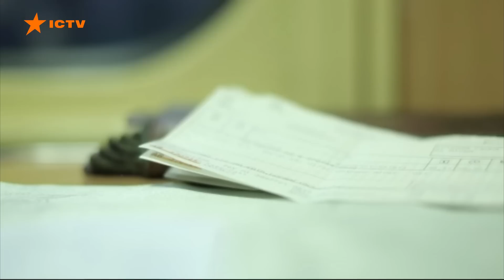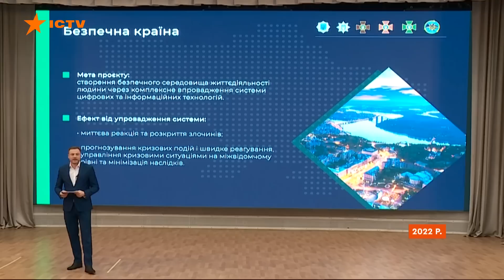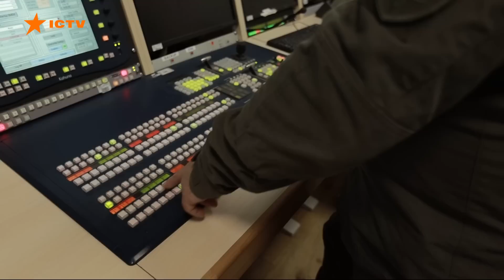Новини Факти ICTV - випуск новин за 10:30 (26.02.2023)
У новому випуску програми Факти ICTV дивіться:

👉 Два райони Дніпропетровщини протягом останньої доби зазнали ворожих обстрілів. Напередодні вдень російські окупанти із важкої артилерії вдарили по околицях села Тернове Синельниківського району. Люди не постраждали.

👉 Надвечір російська армія вдарила ракетою С300 по цивільному об'єкту в Костянтинівці на Донеччині. Від уламків розбитого скла постраждала одна людина.

👉 Євросоюз запровадив додаткові санкції проти фізичних осіб та компаній, пов'язаних з "групою Вагнера". Особливість десятого пакета антиросійських санкцій  — потужні обмеження для військової промисловості країни-агресорки. На цьому, коментуючи чергові санкції щодо Росії, наголосив президент Володимир Зеленський.   Обмеження також торкнуться як фінансового сектору держави-терористки, так і російських пропагандистів, які намагаються поширити свою брехню на весь світ.

👉 В Україні може більше не бути багатогодинних відключень електрики. Світло не вимикатимуть, якщо вороже залізяччя більше не руйнуватиме українських енергетичних об’єктів.